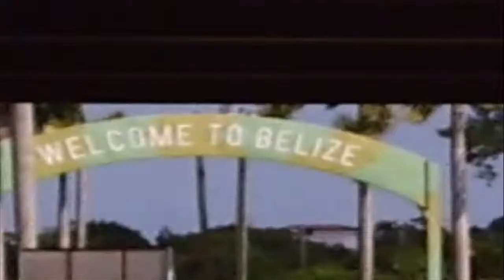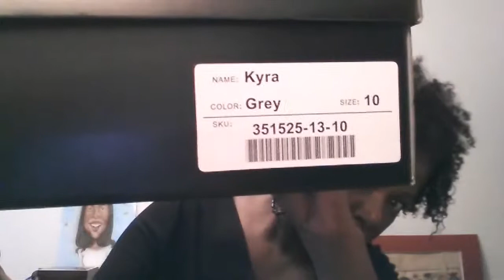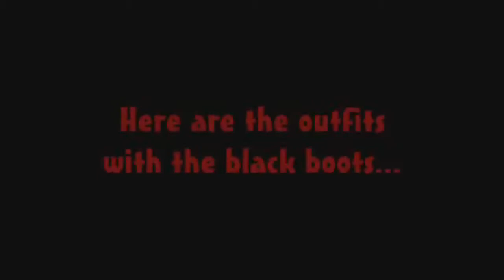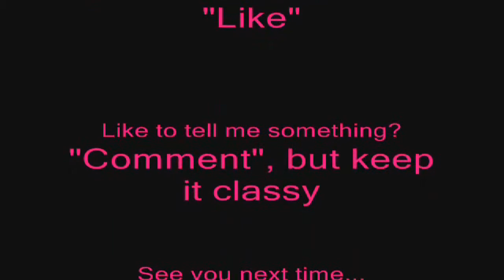«76» "These boots are made for walking" || Collective Boot Haul (HD)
I got these boots back in September 2012...I recorded a video, but my device crashed, but I decided to try it again. This is a collective Boot Haul...a collaboration with JustFab and Shoe Dazzle. These are subscription shoe (plus more) services and if you're not already a member you can check them out. (click either link below)

mz_melly_mel